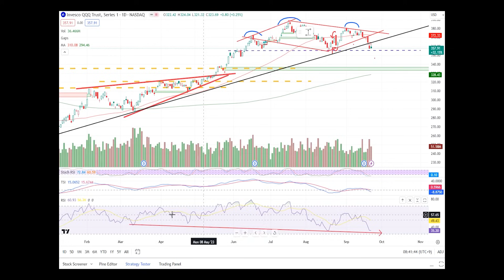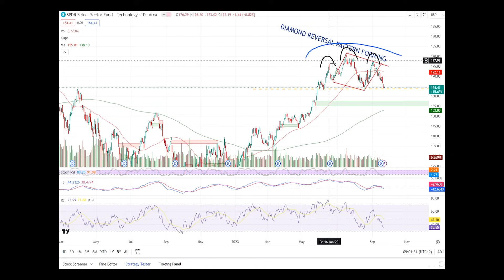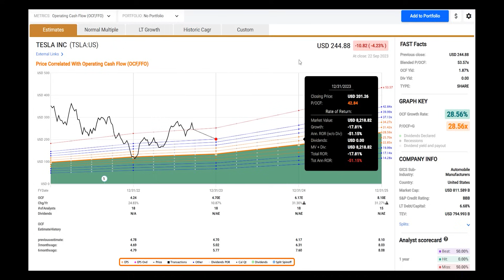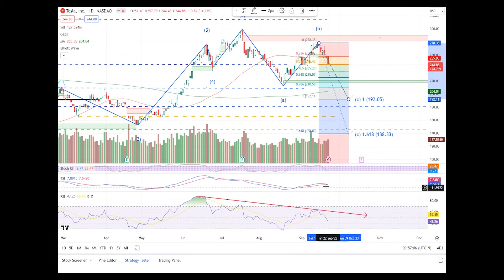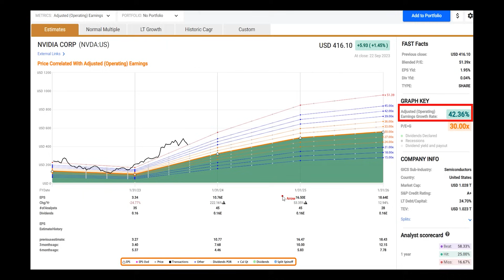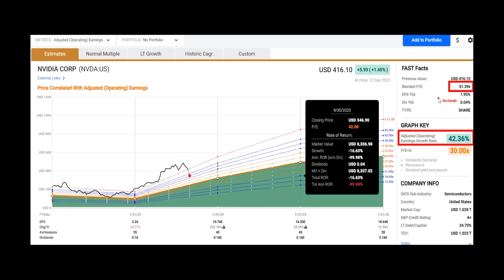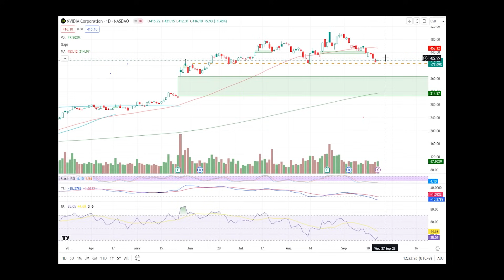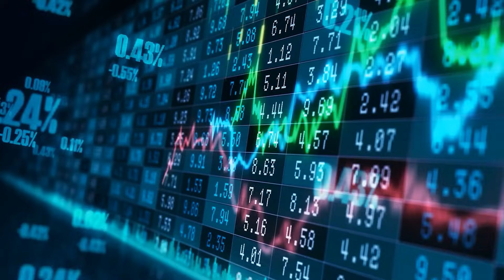테슬라와 엔비디아 엄청난 기회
⭐도키와 미국주식 데이터센터 (네이버카페)